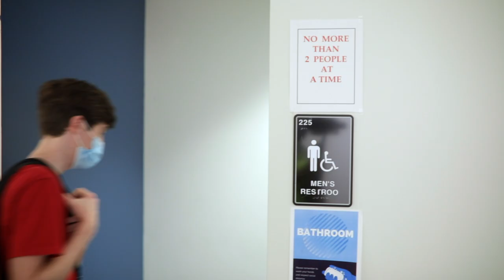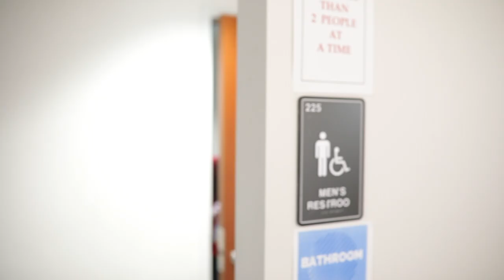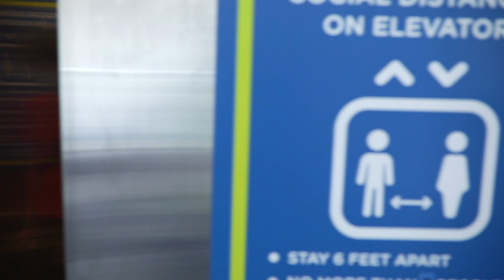Penis Hands (Good Quality)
Director & Author - Evans Jean-Charles
Producer - Zoila Millien
Actor - Luke Knell
Actor - Sebastian Marengo
Assist Director - Ahren Anderson
B cam Operator - Kobe Jackson
Boom Operator - Taylor Gray